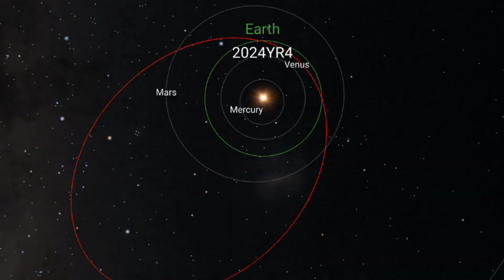We Need To Talk About Asteroid 2024 YR4 (Are you in the Risk corridor?)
In this video, we explore the latest news and updates on Asteroid 2024 YR4, a Near Earth Object that has caught the attention of astronomers and space enthusiasts worldwide. With NASA and other space agencies closely monitoring its trajectory, we delve into the risk corridor of this asteroid and examine the potential impact zones on our planet. From the cosmos to our backyard, we discuss the threat of asteroid collisions and the importance of asteroid detection in the field of astrophysics. Join us as we venture into the unknown and explore the universe, discussing the what-ifs of an asteroid impact and the latest developments in space science.